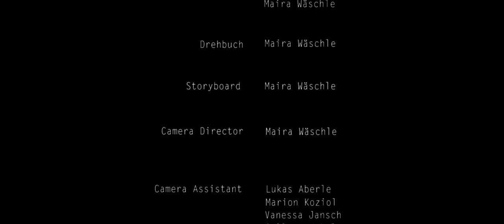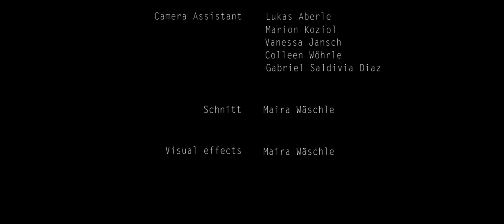[GER] The secret of Clay | Kiyofilm Production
Ein kurzer Harry Potter Fan Film von Filmanfängern:D

Ein mysteriöser Killer Namens Clay Sawyer treibt in der magischen Welt der Zauberer sein unwesen. Als Jeana und Liz sich eines Tages auf den Weg nach Hogseade verlaufen und auf den Muggel namens Ruby stoßen, geraten sie hinter das Geheimnis von Clay.

✂️ | Software | ✂️ (2021)
o Adobe Premiere Pro
o Adobe After Effetcs
o DaVinci Resolve

Danke an alle Zuschauer und Supporter